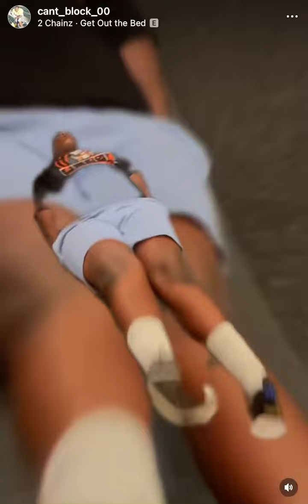It’s all in a days work 💪🏾💯‼️HardCORE Day‼️OffseasonGRINDMODE 2k24FreshmanSZNLoading….